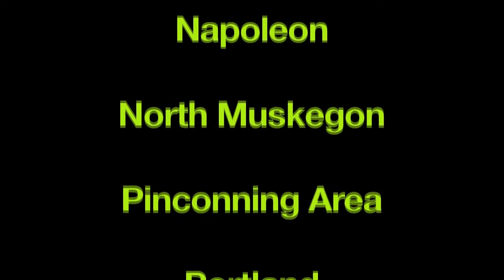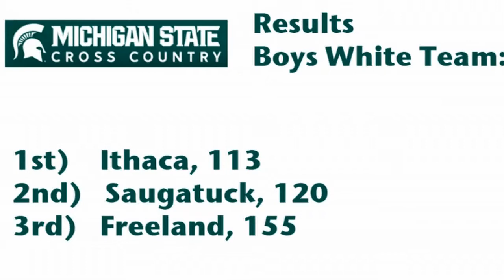Auto Owners Spartan Invitational, East Lansing - Boys White, 2012